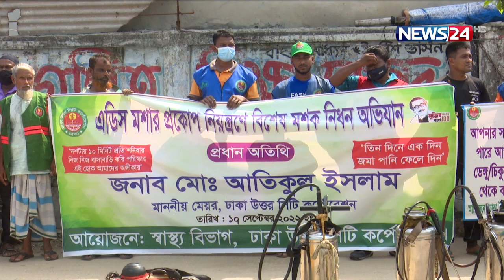রাস্তায় প্রতিবন্ধকতা সৃষ্টির অভিযোগে,মালামাল নিলামের নির্দেশ দেন মেয়র আতিকুল ইসলাম | News24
Our other YouTube channels :
News24 Official Address:
NEWS24
371/A
Bashundhara Road
Block – D
Bashundhara Residential Area
Dhaka - 1229